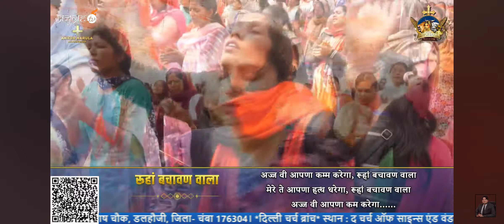ROOHA BACHAVAN WALA || रूहा बचावन वाला||NEW WORSHIP SONG OF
Rooha Bachavan wala  रूहा बचावन वाला New worship song of Ankur Narula Ministry
worship musicchristian musicpraise and worship songsworship songs 2023christian worship songsnew christian worship songsgospel music praise and worshipworship songs all timepraise worship songsworship songs of all timeworship songs playlisthillsongs worship songs playlistpraise and worship musichillsongs praise and worship songs playlistworship songs 2022praise and worship songs with lyrics